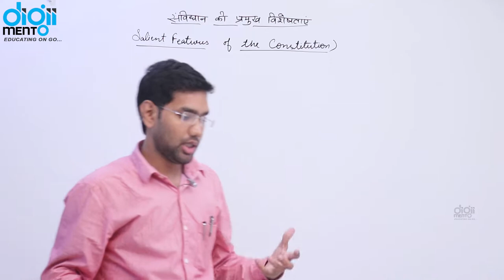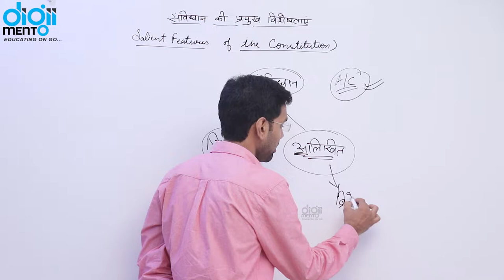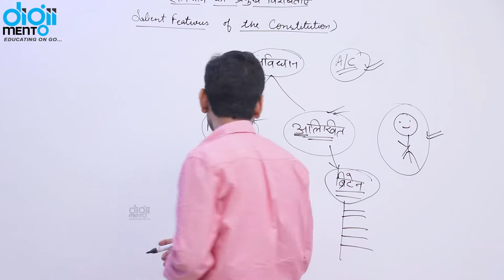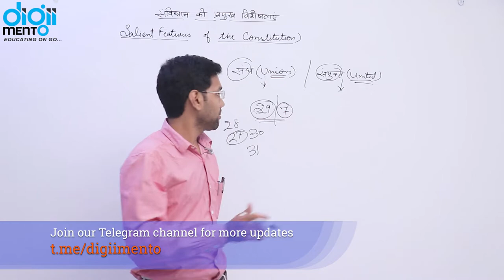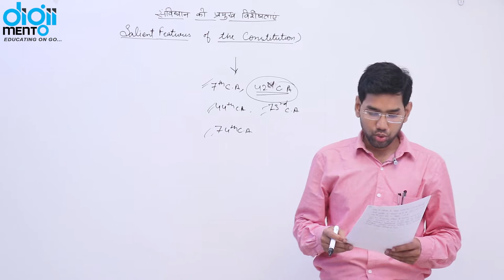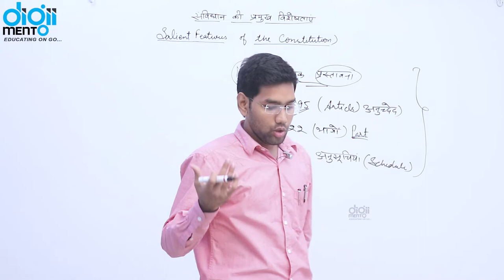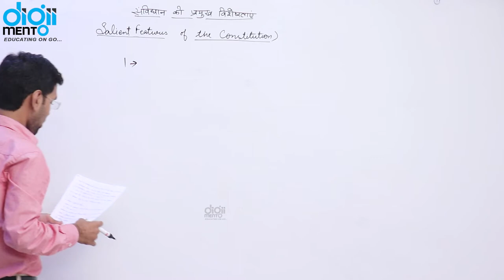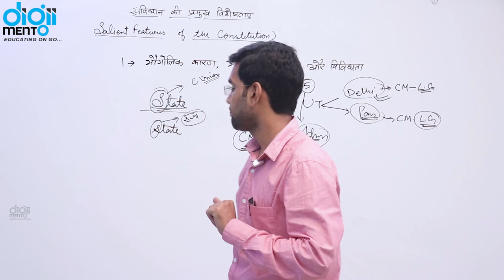Indian Polity 30 Salient Features of constitution